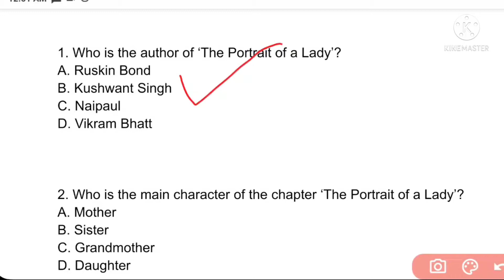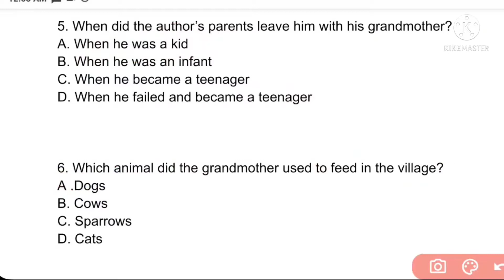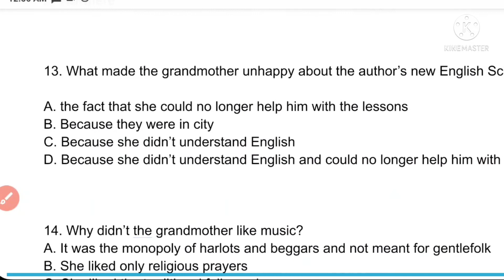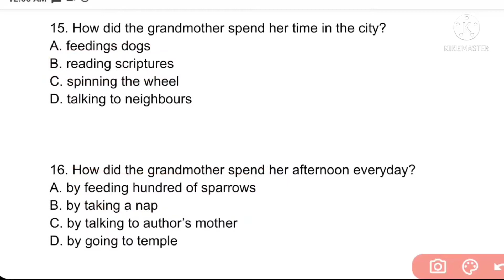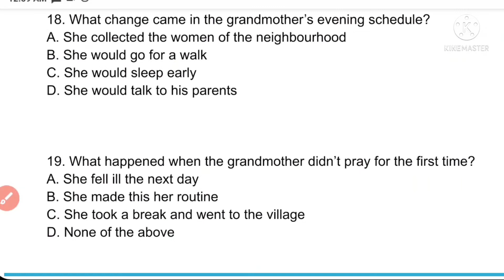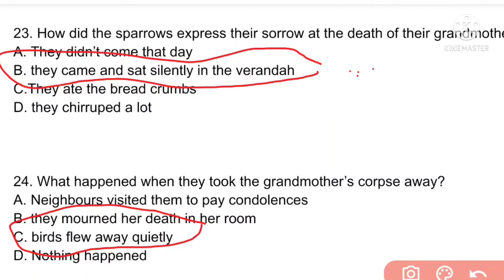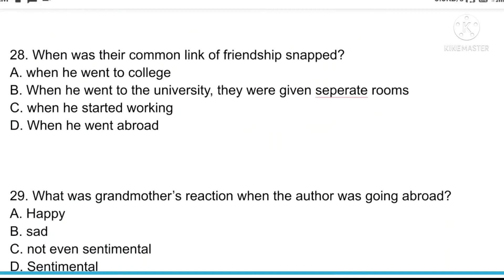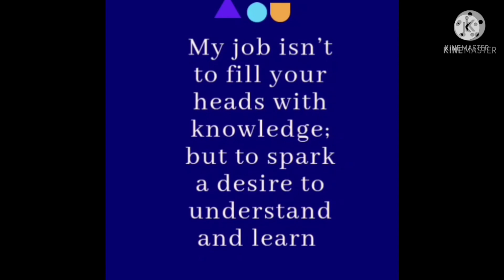The Portrait Of A Lady MCQ | Class 11 English Hornbill chapter 1 MCQs with Answers Term 1 Exams Mcq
The portrait of a lady mcq|The portrait of a lady class 11 mcq questions|Class 11 English by khuswant Singh

In this video there is class 11 The Potrait of a lady khuswant Singh  mcq questions in detail with answers. ALL MCQ WITH ANSWERS

INSTAGRAM NOTES PDF LINK

The Portrait of a Lady by Khushwant Singh Cbse  Class 11 English (Hornbill book) NCERT solutions Chapter 1 Lesson explanation in Hindi and English. Class 11 English lesson from Hornbill Book. The video contains a detailed line - by- line explanation with meanings of difficult words in an easy language The Portrait of a Lady Class 11 (Introduction) | Class 11 English (Hornbill Book Chapter 1)